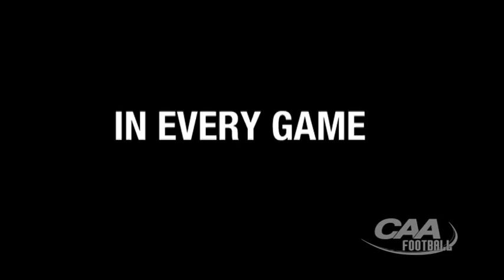CAA Football TV Recaps -- James Madison 20, William and Mary 14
For the league's complete weekend recap along with more video recaps checkout